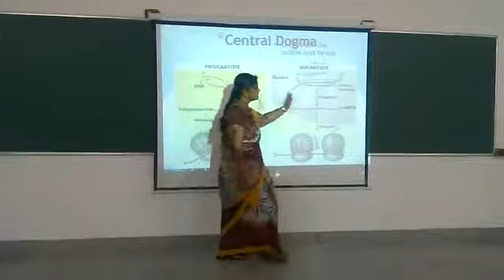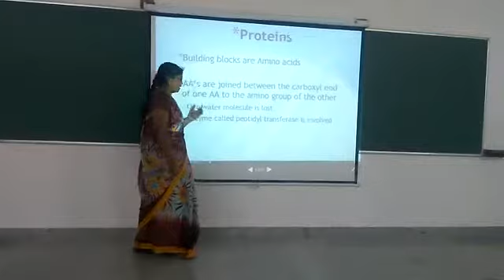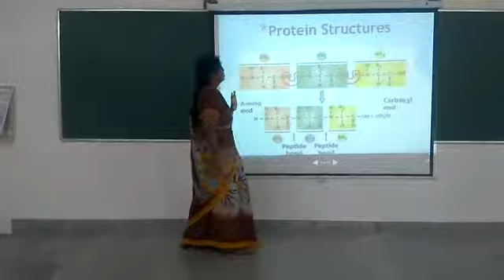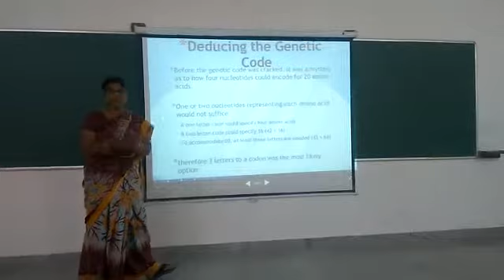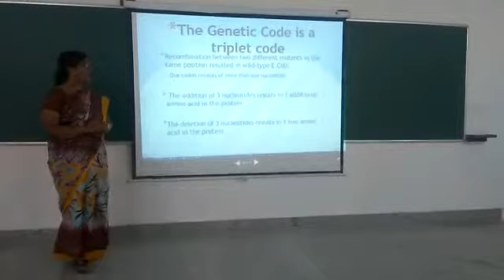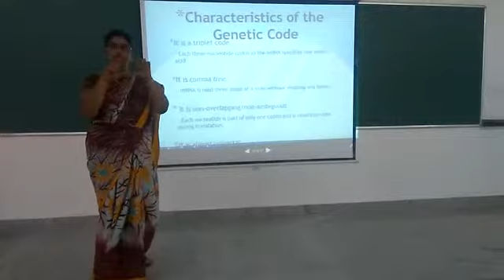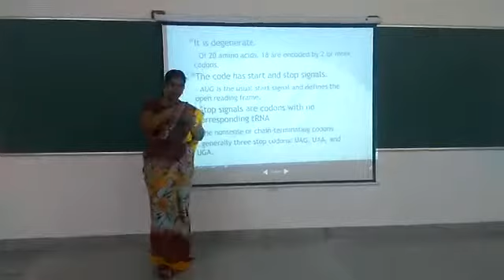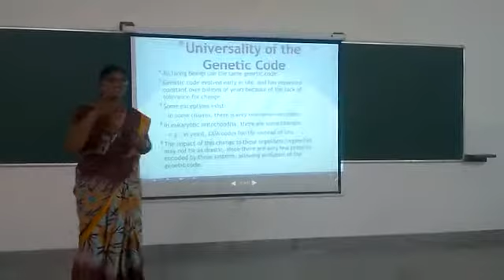Biochem- Central Dogma